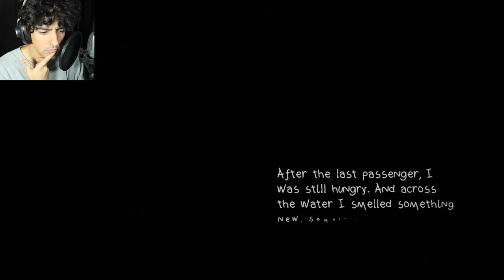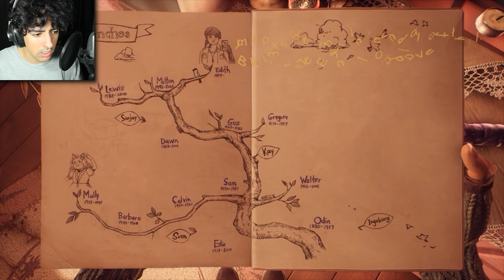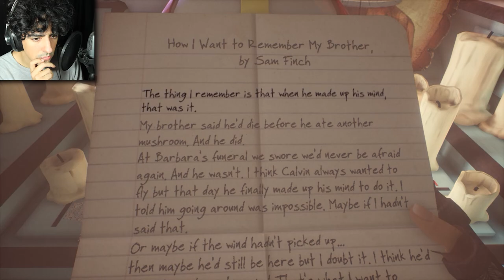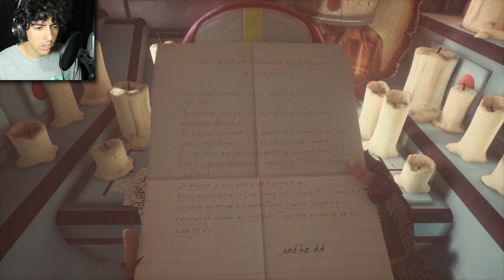WHO BUILT THIS? | What Remains of Edith Finch - Part 1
He said he'd die before he ate another mushroom.